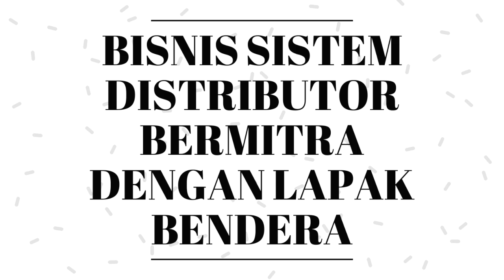PELUANG BISNIS ONLINE 2019 !!!